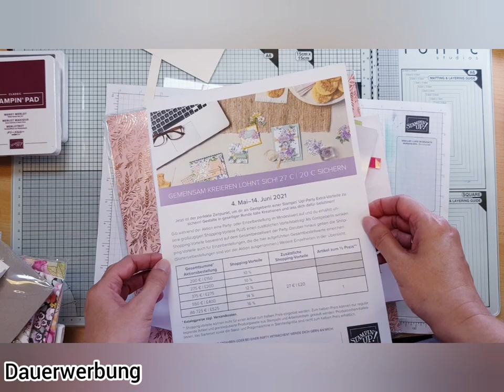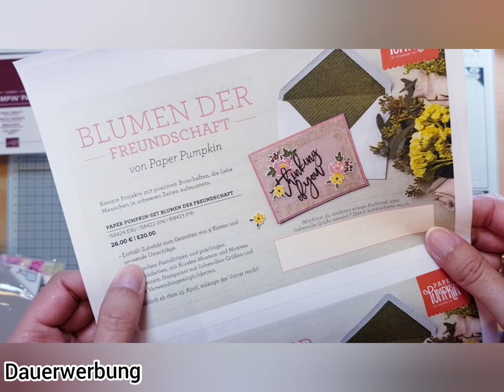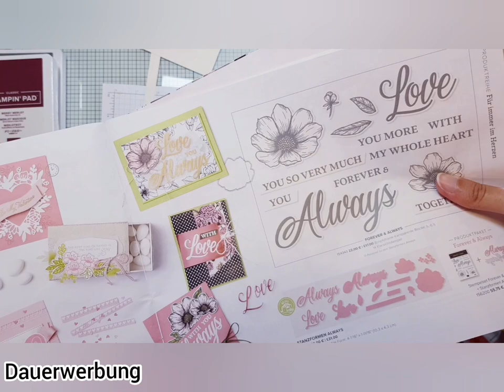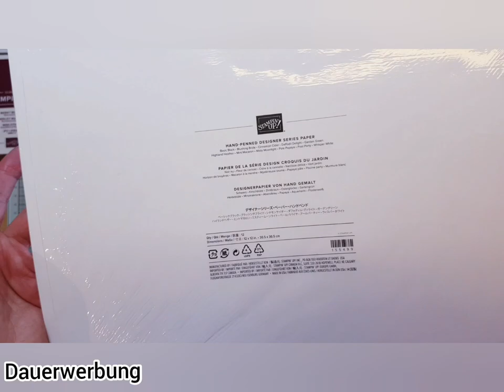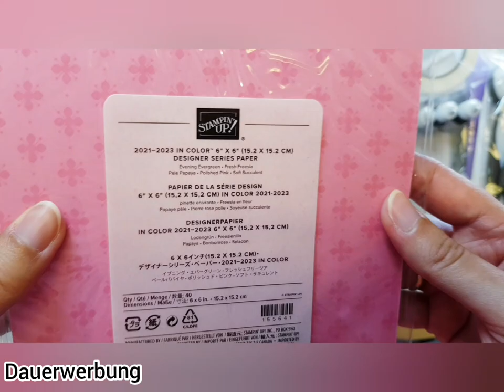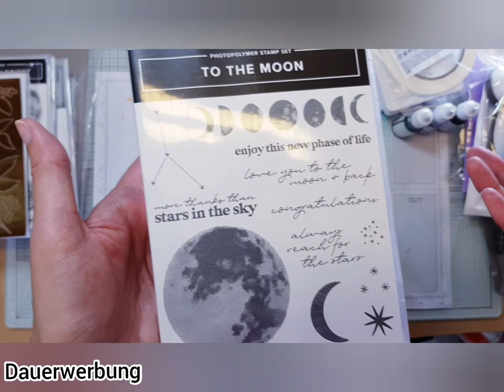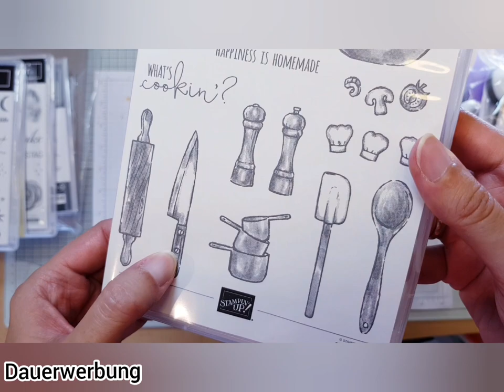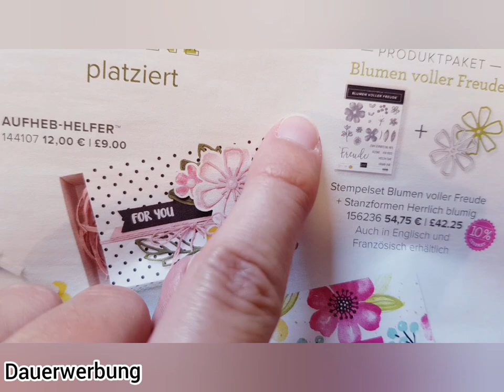Unboxing & Infos und Neuigkeiten rund um Stampin up Juni 2021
Heute packe ich mit euch meine Bestellung aus, die endlich gestern gekommen ist. Und es gibt auch ein paar Infos und Neuigkeiten rund um Stampin up von mir.
Weiterhin aktuell diesen Monat (also Juni 2021) ist mein Papershare. Alle Infos dazu findet ihr in diesem Video
Außerdem ist immer noch die Gastgeber-Aktion am Laufen und zwar bis zum 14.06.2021
Die Links zu Instagram und Facebook findet ihr weiter unten in der Infobox und auch den Link zum Eintreten in mein Team Papiermäuse.

Ich bin unabhängige Stampin up Demonstratorin und die tollen Produkte von Stampin up kannst du gern über mich bestellen. Entweder direkt im Online-Shop (über Nadine Hofmann, Nürnberg) über diesen
Gastgeber-Code:  EZ9MHCYJ (gültig Juli 2021)